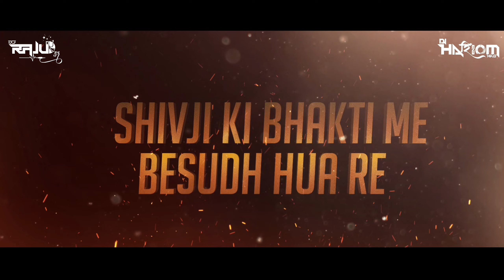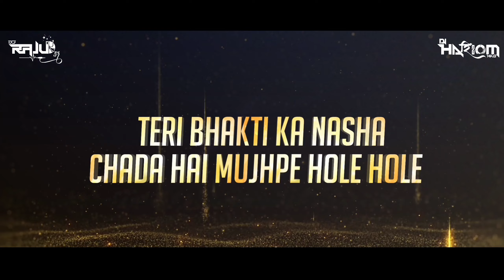Mahadev Seene Mein | Sawan Special ( Remix) Dj Raju Sr Dj Hariom HKG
Remix By : Dj Raju Sr & Dj Hariom HKG
Visual By : @DJ HKG PRO
Poster By : @hkg_pro123

☞ Title -  Mahadev Seene Mein
☞ Singer / Lyrics / Composer- Akki Kalyan - Topic
☞ Mix & Master - Amit Monga
☞ Artist - Sumit Brijwasi
☞ Producer - Nandini Raj Gupta
☞ Project managed by - Rahul Kashyap
☞ D.O.P -  Vickey James
☞ Editing/DI: Madfx Studioz
☞ MAU - Sunny Makeover
☞ Poster Desgin - G Dhilloon
☞ Digital Partner - Coin Digital
☞ Label - Rhino Records
☞ Magazine Partner - Discover Uttarakhand
 ☞ Special Thanks - Vikrant Choudhary